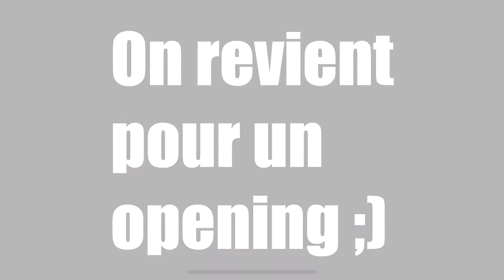NEW BIG OPENING | TRYING TO GET LUNOX AWAKEN | MOBILE LEGENDS ADVENTURE | FR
Coucou, nouvel opening avec mes économies.
J'essaye d'avoir Lunox au max !